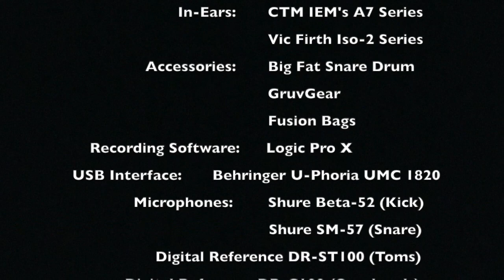We Will Embrace Your Move (Drum Cover) - Darrell Evans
Darrell Evans original from the Hosanna! Music album: Let The River Flow

                             Gear:
Drums: Pearl Session Studio Select Series
Snares: Mapex Black Panther Sledgehammer
Cymbals: Diril Cymbals
Drumheads: Code Drumheads
Drumsticks: Vic Firth Extreme 5AN
Percussion: LP Percussion
                      Treeworks Chimes
In-Ears: CTM IEM's A7 Series
          GruvGear
          Fusion Bags
Recording Software: Logic Pro X
USB Interface: Behringer U-Phoria UMC 1820
Microphones: Shure Beta-52 (Kick)